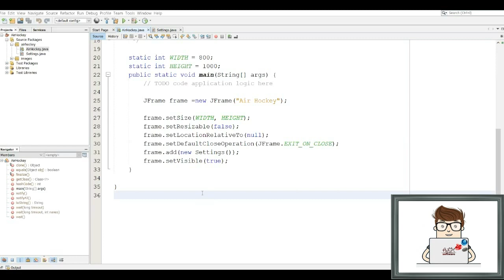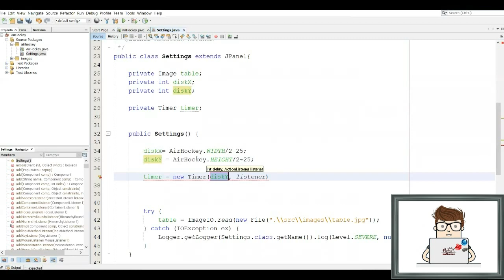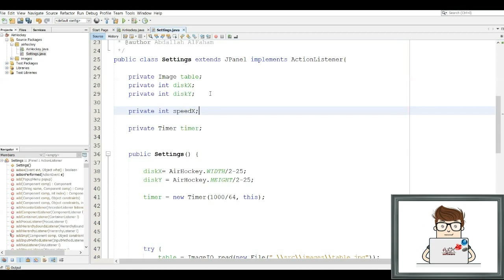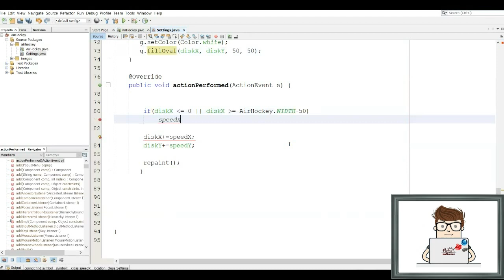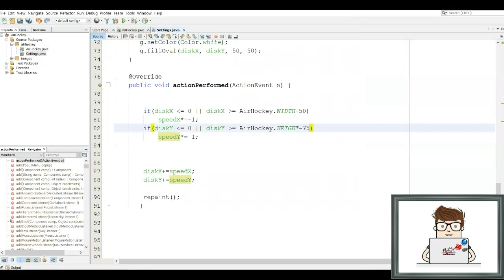Tutorials- Developing Air hockey - Java- Lesson 3- Add The Disk || تطوير لعبة الهوكي الهوائي - جافا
Tutorials - Developing Multiplayer Air hockey Game :: Tabletop Sport - Java - Lesson  3- Add The Disk & Its Interactions and Moving

Air hockey is a Pong-like tabletop sport where two opposing players try to score goals against each other on a low-friction table using two hand-held discs ("mallets") and a lightweight plastic puck.

The air hockey table has raised edges that allow the puck to reflect off horizontally, and a very smooth, slippery surface that further reduces friction by suspending the puck on a thin cushion of air ejected from tiny vent holes built inside the surface. This causes the puck to hover and move easily across the table with little loss of velocity, which simulates the lubricated sliding of an ice hockey puck across a well polished rink, hence the name of the game.

A multiplayer video game is a video game in which more than one person can play in the same game environment at the same time, either locally and on the same computing system, locally and on different computing systems via a local area network, or via a wide area network, most commonly the Internet.

A typical air hockey table consists of a large smooth playing surface designed to minimize friction, a surrounding rail to prevent the puck and strikers (paddles) from leaving the table, and slots in the rail at either end of the table that serve as goals. On the ends of the table behind and below the goals, there is usually a puck return.

Java is a high-level, class-based, object-oriented programming language that is designed to have as few implementation dependencies as possible. It is a general-purpose programming language intended to let programmers write once, run anywhere, meaning that compiled Java code can run on all platforms that support Java without the need to recompile. Java applications are typically compiled to bytecode that can run on any Java virtual machine (JVM) regardless of the underlying computer architecture. The syntax of Java is similar to C and C++, but has fewer low-level facilities than either of them. The Java runtime provides dynamic capabilities (such as reflection and runtime code modification) that are typically not available in traditional compiled languages. As of 2019, Java was one of the most popular programming languages in use according to GitHub, particularly for client–server web applications, with a reported 9 million developers.

دروس - تطوير لعبة الهوكي الهوائي - رياضة منضدية - جافا - درس 3 - إضافة القرص الخاص باللعبة و جعله يتحرك متفاعلا مع الطاولة

الهوكي الهوائي هي رياضة منضدية تشبه لعبة البونج حيث يحاول لاعبان متعارضان تسجيل الأهداف ضد بعضهما البعض على طاولة منخفضة الاحتكاك باستخدام قرصين محمولين باليد ("مطرقة") وقرص بلاستيكي خفيف الوزن.

تصميم لعبة متعددة اللاعبين

لقد رفعت طاولة الهوكي الهوائي حوافًا تسمح للعفريت بالانعكاس أفقيًا ، وسطحًا أملسًا زلقًا للغاية يقلل الاحتكاك عن طريق تعليق القرص على وسادة رقيقة من الهواء تخرج من فتحات تهوية صغيرة مبنية داخل السطح. يؤدي هذا إلى تحريك القرص والتحرك بسهولة عبر الطاولة مع فقدان القليل من السرعة ، مما يحاكي الانزلاق المُزلق لعفريت هوكي الجليد عبر حلبة تزلج مصقولة جيدًا ، ومن هنا جاء اسم اللعبة.

جافا هي لغة برمجة عالية المستوى ، قائمة على الفئة ، وموجهة للكائنات ، تم تصميمها بحيث تحتوي على أقل تبعيات تنفيذية ممكنة. إنها لغة برمجة للأغراض العامة تهدف إلى السماح للمبرمجين بالكتابة مرة واحدة ، وتشغيلها في أي مكان ، مما يعني أنه يمكن تشغيل كود جافا المترجم على جميع الأنظمة الأساسية التي تدعم جافا دون الحاجة إلى إعادة الترجمة. عادةً ما يتم تجميع تطبيقات Java إلى رمز بايت يمكن تشغيله على أي جهاز جافا ظاهري (JVM) بغض النظر عن بنية الكمبيوتر الأساسية. إن بناء جملة جافا مشابه لـ C و C ++ ، لكن به تسهيلات منخفضة المستوى أقل من أي منهما. يوفر وقت تشغيل جافا قدرات ديناميكية (مثل الانعكاس وتعديل رمز وقت التشغيل) التي لا تتوفر عادةً في اللغات المترجمة التقليدية. اعتبارًا من عام 2019 ، كانت جافا واحدة من أكثر لغات البرمجة شيوعًا المستخدمة وفقًا لـ جيت هب ، خاصة لتطبيقات الويب الخاصة بالخادم والعميل ، حيث تم الإبلاغ عن 9 ملايين مطور.